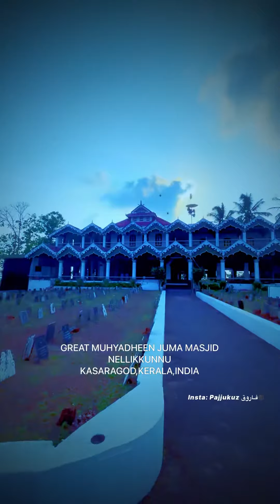കാസറഗോഡ് പ്രശസ്തമായ നെല്ലിക്കുന്ന് മുഹ്‌യദ്ധീൻ ജുമാ മസ്ജിദും ഹനീഫ് തങ്ങൾ ഉപ്പാപ്പയുടെ മഖ്‌ബറയും ....